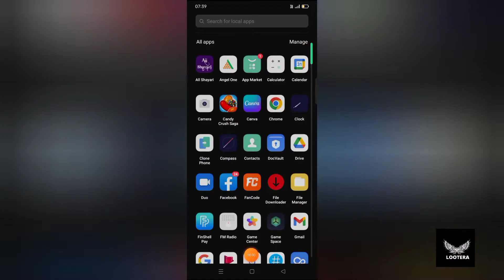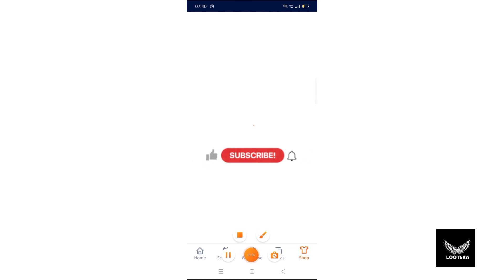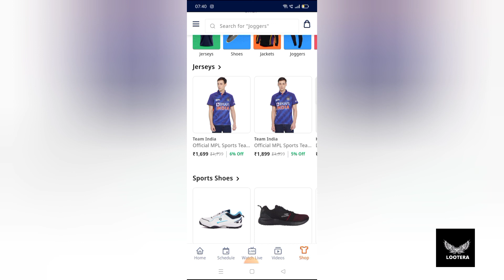Fancode App क्या है – What Is Fancode App in Hindi {Fancode App Download for Android}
Part -1

Part -2 chahiye toh comments kare